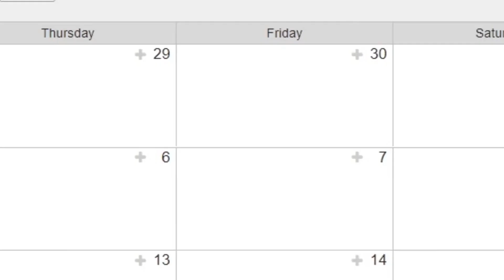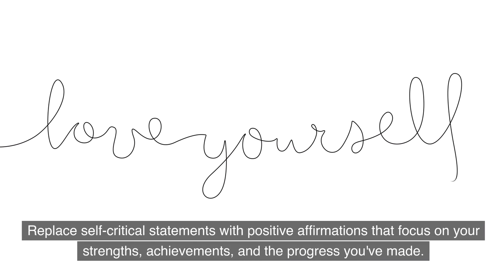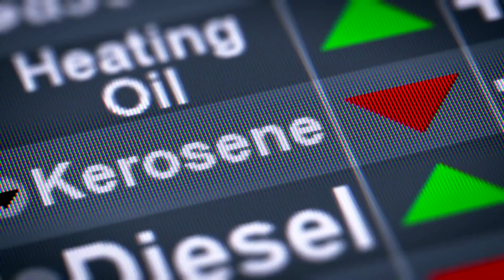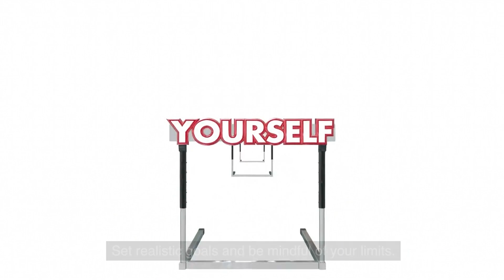Break These 6 Energy Sucking Habits ASAP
Break these 6 energy-sucking behaviors as soon as possible to unlock endless energy and improve your life! 🚀 Come explore the specifics of every habit with us on Factful Finds, where we'll provide helpful advice on how to get back your energy. Join [Your Name]. We can help you overcome negative self-talk and overcome procrastination. how how to improve your sleep quality, adopt a balanced diet, and how to say no to overcommitting in order to create a healthy lifestyle. Are you prepared to boost your energy levels? 💪✨